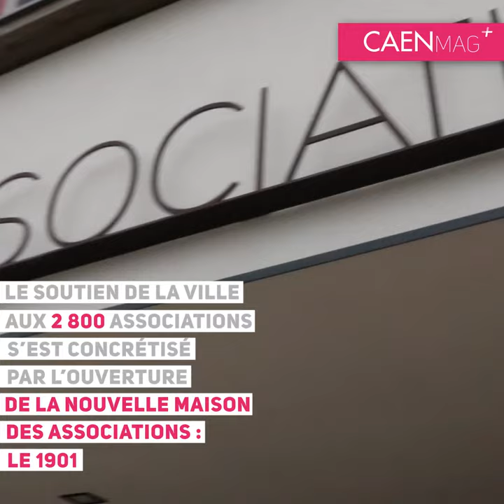Caen mag + n°189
Dans le domaine associatif, les démarches collectives portent leur fruits. La Ville de Caen accompagne et encourage cette dynamique : construction du 1901, la nouvelle maison des associations, organisation d'événements... On vous dit tout dans le Caen Mag n°189 🤓📰 !